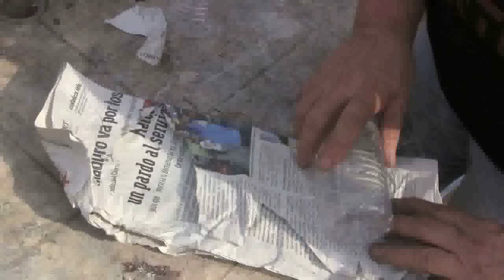RESCATANDO EL MAÍZ CARIACO, AUTÓCTONO DE VENEZUELA, aporrea tvi, mayo 2013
"Madre tierra recibe esta semilla en tu vientre para que crezca y nos de el alimento"